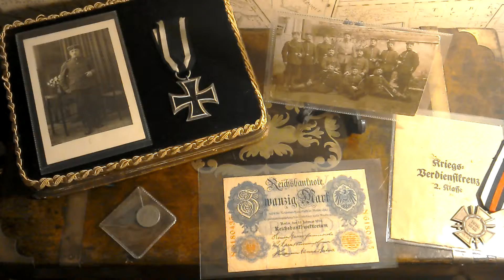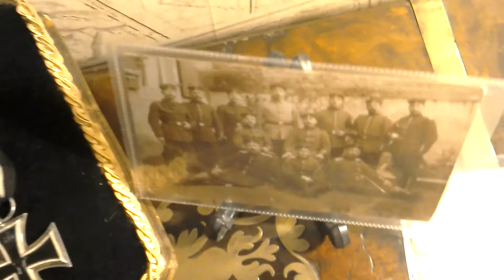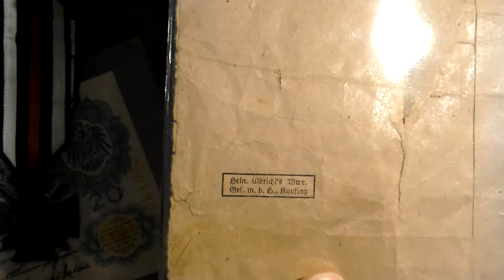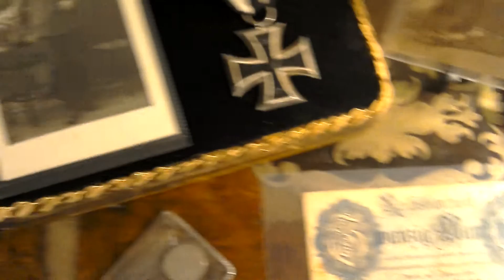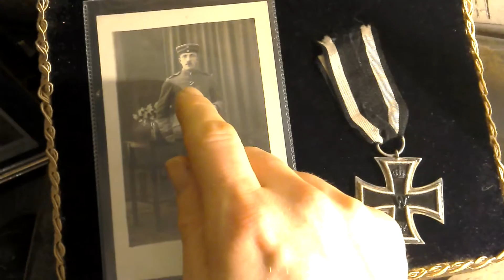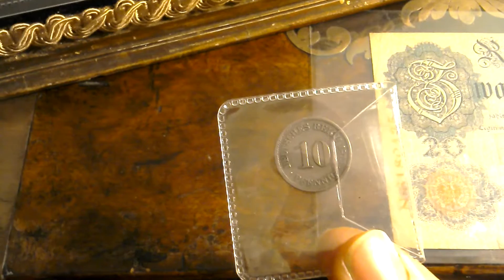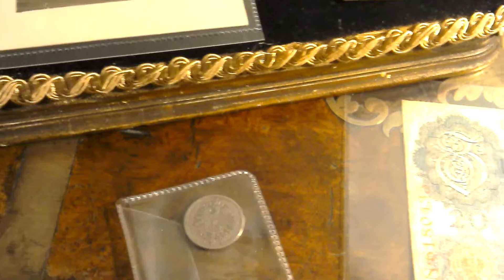Military medals, German WWI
Medals and currency of WWI period German Empire